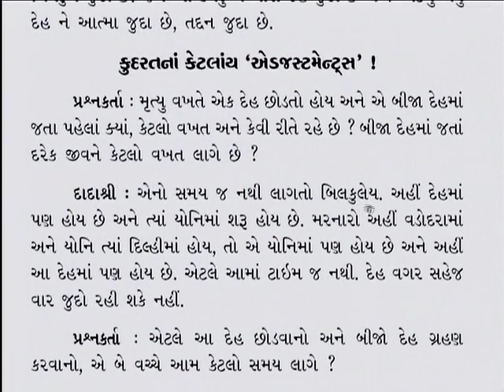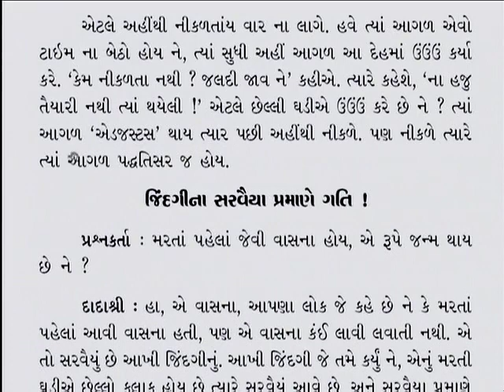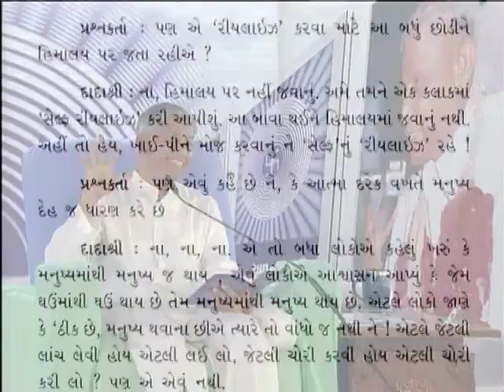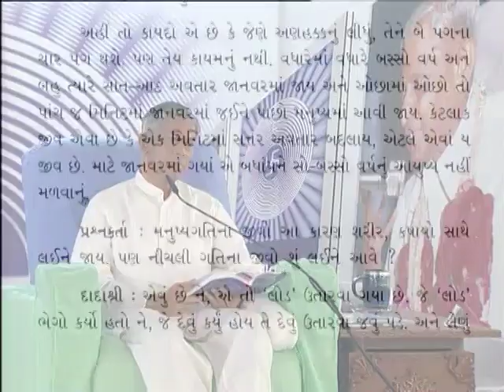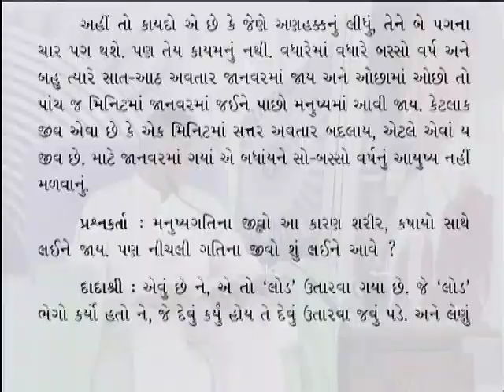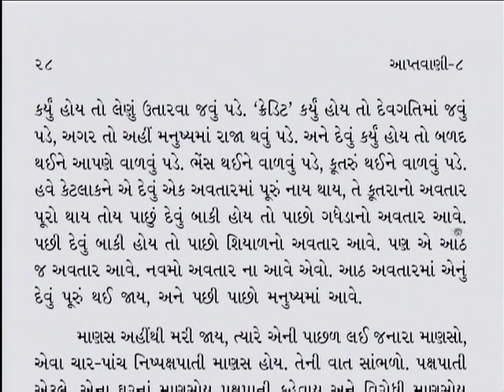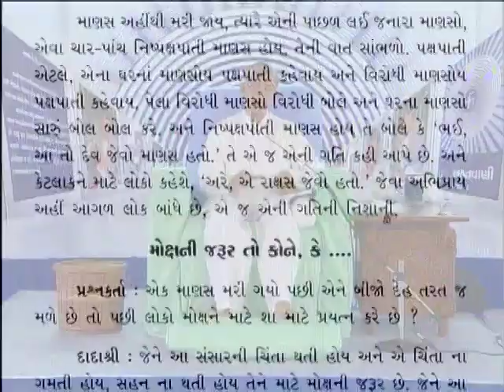Aptavani-8 Parayan Part-9 | Page 25-28 | મૃત્યુ પછી નવું જીવન | New Life after death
In this video Pujyashree Deepakbhai explain about How one gets new body after death? Live without having my-ness in this worldly affairs and not spoil our upcoming life. How new body gets formed after death? Understanding about “Neither God has done this nor have you done it. You only believe that, I did this”. Taking that which is not rightful ends up in binding animal life form. Understanding about arise of extra intent of eternal elements.

આ વિડીયોમાં પૂજ્યશ્રી દીપકભાઈ મૃત્યુ પછી નવો દેહ જીવને કેવી રીતે મળે છે? મમતા વગર સંસાર વ્યવહાર પૂરો કરવો અને આવતો ભાવ સુધારવો. મૃત્યુ પછી નહો દેહ કઈ રીતે બંધાય છે? “ભગવાન કરતા નથી, આપણે કરતા નથી. આપણે ખાલી માનીએ છે મેં આ કર્યું” તે વાક્ય વિશે સમજણ. અણહક્કનું લેવાથી જાનવર ગતી બંધાય છે. છ અવિનાશી તત્ત્વોમાં વિભાવ ઉભા થવા વિશેની સમજણ.

-Show Note-

00:00 Living without my-ness in worldly life
05:59 New body gets formed after death
10:25 Next life based on current life balance sheet
14:15 About electrical body and causal body
25:00 About belief of being doer
35:08 Taking that which is not rightful binds animal life form
41:22 Arise of extra intent of eternal elements